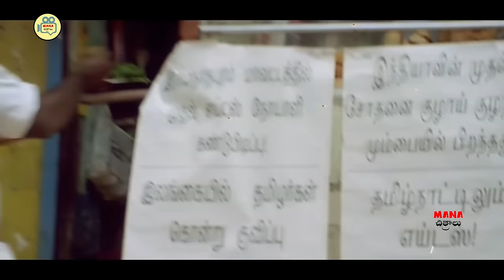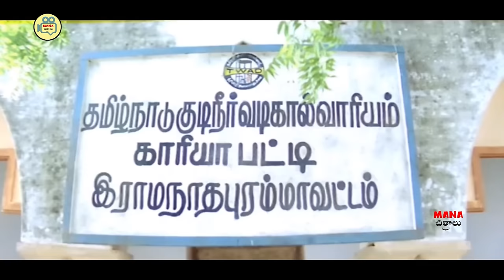Adhi Pinnisetty & Padmapriya Full Telugu Movie | Telugu Movies | Mana Chitralu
Watch And Enjoy Watch And Enjoy Adhi Pinnisetty & Padmapriya Full Telugu Movie | Telugu Movies | Mana Chitralu